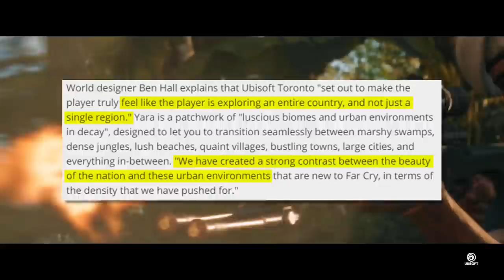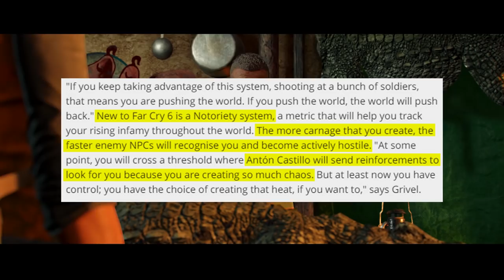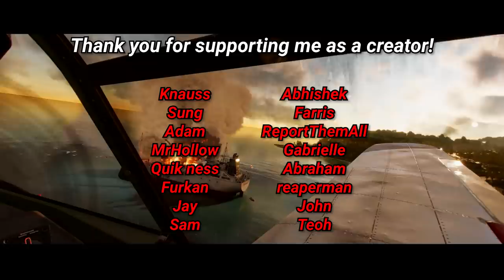Far Cry 6: NEW Details on Notoriety System, Holsters, and Third Person Gameplay!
Ubisoft Forward is right around the corner, so let's cover some Far Cry 6 new details on notoriety system, holsters, and third person gameplay!

Follow jayveeonYT!

About jayveeonYT:
News, reactions, and gameplay of all the biggest RPGs, open world, and action-adventure video games! Jayvee covers Assassin's Creed, Cyberpunk, Fallout, Far Cry, and more!

Timestamps:
0:00 Intro
0:27 Third person gameplay
2:39 Using holsters to blend in
4:27 Exploring the city vs the island
6:38 Notoriety system from Assassin's Creed
8:47 Outro

The game is set on Yara, a fictional Caribbean island ruled as a dictatorship by "El Presidente" Antón Castillo (portrayed by Giancarlo Esposito), who is raising his son Diego (Anthony Gonzalez) to follow in his rule. The player takes the role of guerilla fighter Dani Rojas, attempting to topple Castillo and his regime.

Far Cry 6 takes place on the fictional Caribbean island of Yara, which is inspired by Cuba and described as "the largest Far Cry playground to date" and "a tropical paradise frozen in time". It is ruled by "El Presidente" Antón Castillo (Giancarlo Esposito), a fascist dictator with full control over the island. Castillo is guiding his son Diego (Anthony Gonzalez), who is unsure of his own future, to follow in his footsteps.[2] Esposito described his character as a leader "trying to empower the people to understand that they need strong leadership now", but is stuck in the middle of a revolution.[3] Esposito further added "His father was a dictator before him and he wants to empower the people to take their country back. His goal is to use the resources that they have within the country to survive without allowing outsiders to come in and co-opt their scientists, their intellectual property, all of these things".[4] Esposito continued that Antón is "trying to empower his son to take up his mantle and really embrace ideas that would allow him to see that soon he will probably be the next leader in this country".[3]

The player takes the role of a local Yaran named Dani Rojas, a former soldier in the Yaran armed forces turned guerrilla soldier fighting for freedom who attempts to restore their nation to its former glory. The player can select Dani's gender at the start of the game.[1]

Production of Far Cry 6 had been ongoing for four years at the time of its July 2020 announcement, with Ubisoft Toronto the lead studio for the game.[5] Narrative director Navid Khavari said that they started researching on revolutions of the past, they came across the idea of the modern guerrilla revolution such as the Cuban Revolution, which gave them numerous ideas of how to drive the player-character into fighting against a repressive government. This also brought back the need to give the player-character, Dani Rojas, a voice, compared to recent Far Cry games in which the protagonist had been silent. Khavari said "it was essential for us to ensure that the protagonist has a personal investment in that revolution".[6] Using Cuba as an influence also established the return to a tropical setting, a feature of the earlier Far Cry games, as well as giving the setting a "timeless" look due to economic blockades that had been imposed on the island, mixing vintage cars with modern weapons.[7]